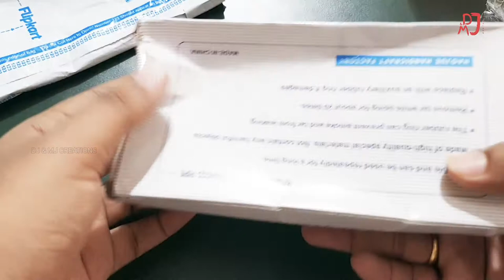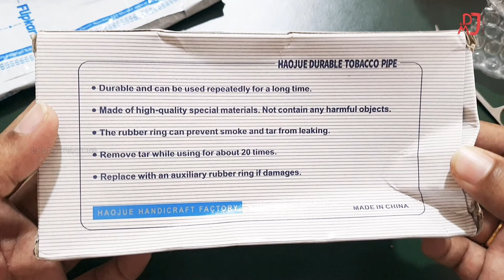Tobacco pipe unboxing| Smoking pipe review in telugu | Tobacco pipes & cigars |cigar pipes unboxing